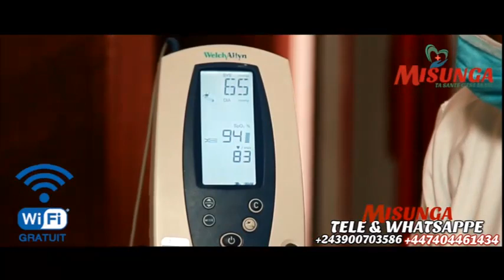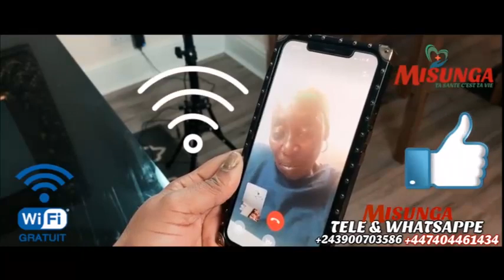MOTO EPELI LIBALA YA REBO EKUFI PONA TILAPIA INNOSS'B ALELI NA SWAHILI BA LIE YE NA24! BOYOKA VERITE